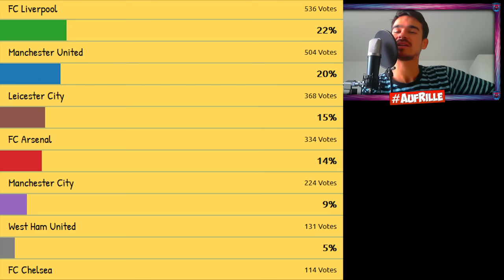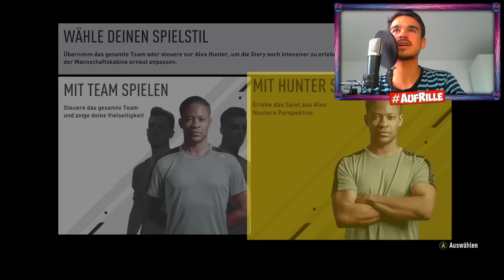FIFA 17 THE JOURNEY #1 : EINE NEUE ÄRA BEGINNT !!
Viel Spaß mit dem 1. Lets Play zum neuen Storymodus in FIFA17: The Journey mit Alex Hunter!! Ein neuer Karrieremodus der in FIFA 17 eingeführt wurde geht endlich los.